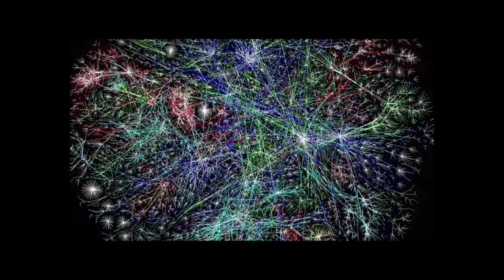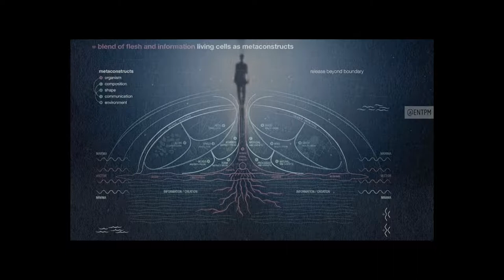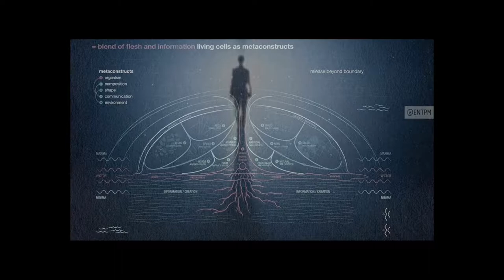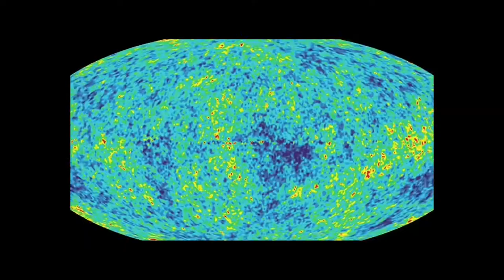My Past - Jacque Fresco